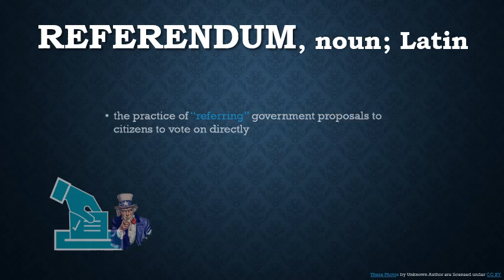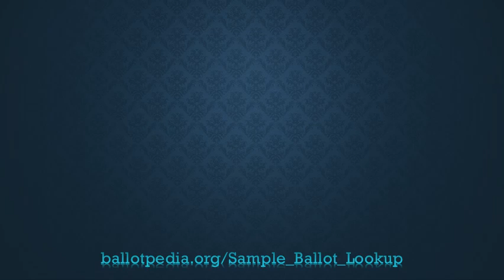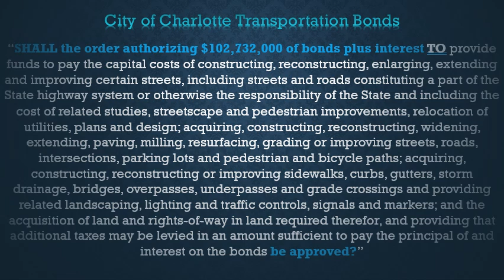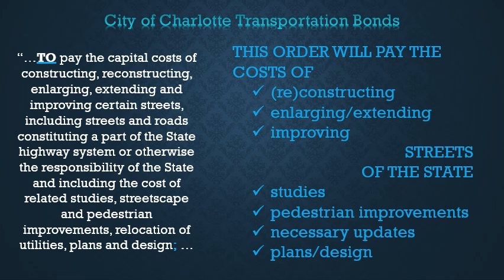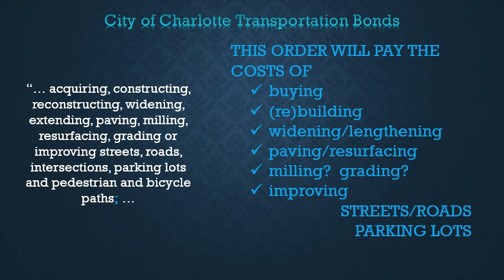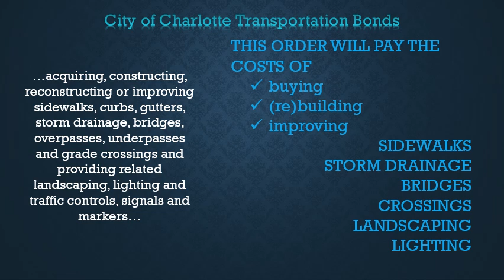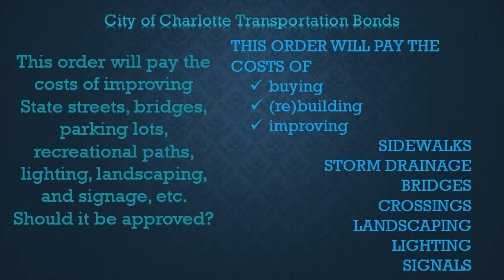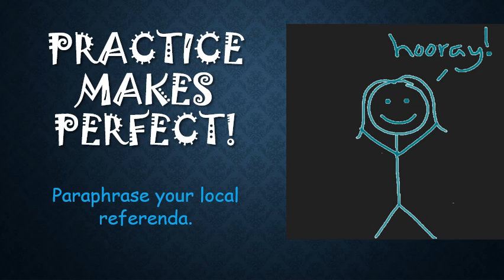Civic Citizenship Oct. 21, 2020: DECODING REFERENDA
This video may be long, but that's because REFERENDA are long - scary long!  The longer they are, the less likely uneducated and non-native voters will be able to understand them and vote properly for budget changes that could actually help them.  Yay LEGALESE!  In this video, I break down a single 145-word sentence, step by step, so that YOU know how to do it when you're out there voting this year.  It will also help the next time you come across some hard-to-understand fine-print gobbledygook.  Unfortunately, you probably don't have to look too far.